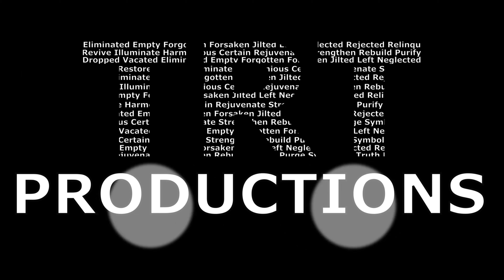VIDEO INTRO MADE With After Effects